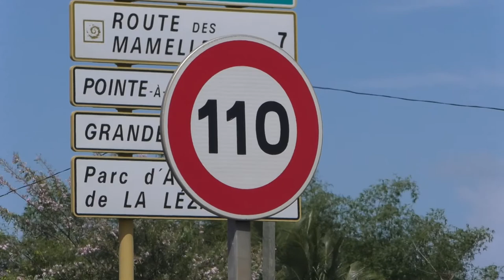Faut-il un circuit pour les voitures en Guadeloupe?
2 fois plus de tués sur le routes depuis le début de l'année. Faut-il un circuit de voitures en Guadeloupe?